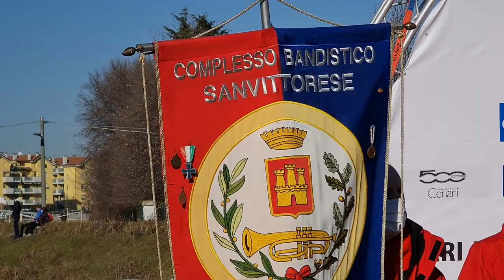2022 01 30 ore 13 21 32 San Vittore Olona 11 (90° Cinque Mulini World Cross Country Tour)